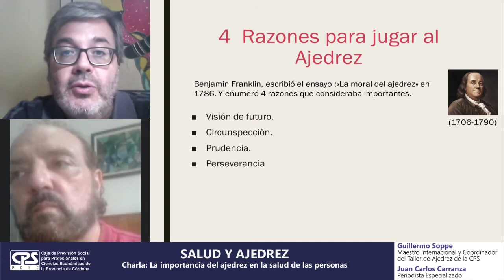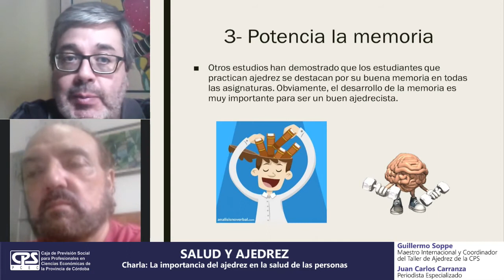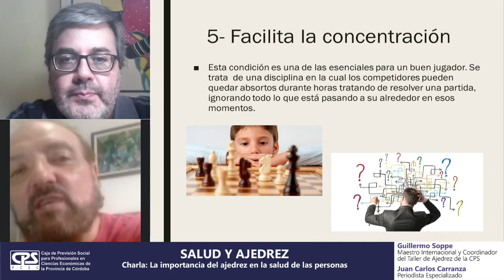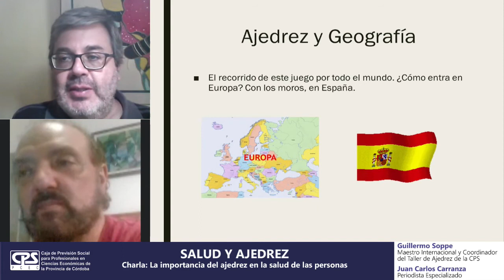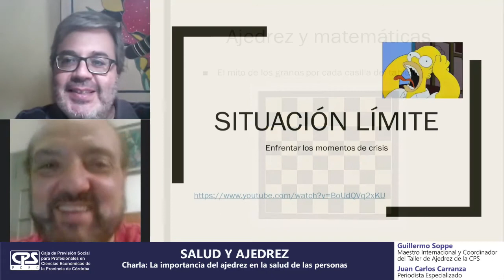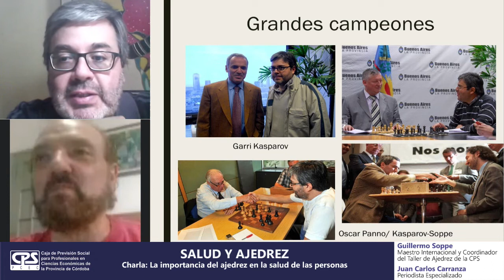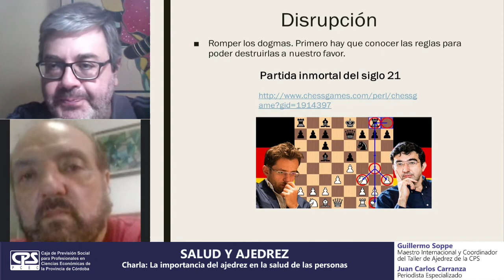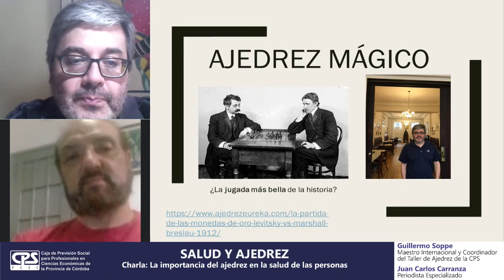Charla de ajedrez: "Los beneficios del ajedrez para la salud de las personas"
Charla de ajedrez: "Los beneficios del ajedrez para la salud de las personas" -  Semana de Cierre de Actividades CPS 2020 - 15/12/20

Participan:

Maestro Guillermo Soppe
Periodista Juan Carlos Carranza